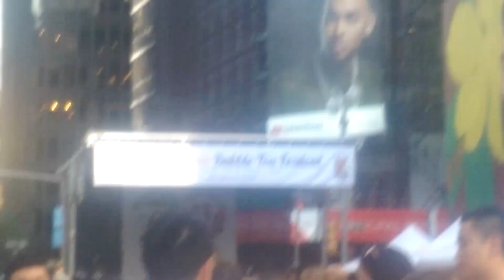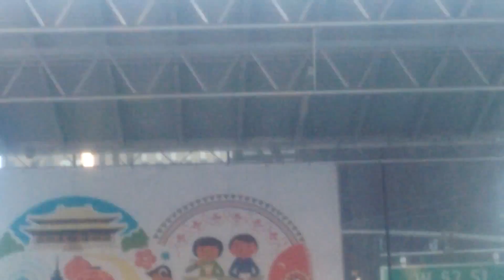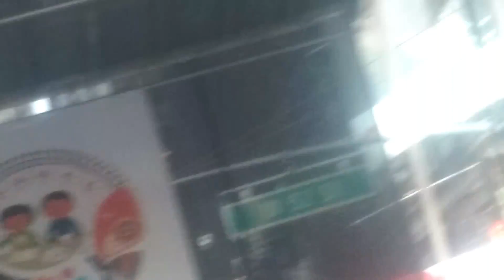Bubba Tea Festival 9/24/17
The festival had  a huge lineup of bands performing all day.